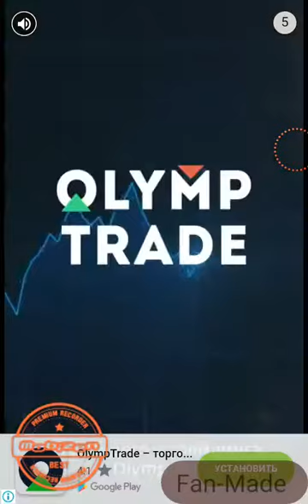Glow Hockey Red vs Blue Semi final Easy 0-7, Medium 2-7, Hard 4-7, Insane 7-3 Blue wins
Gamejelorox